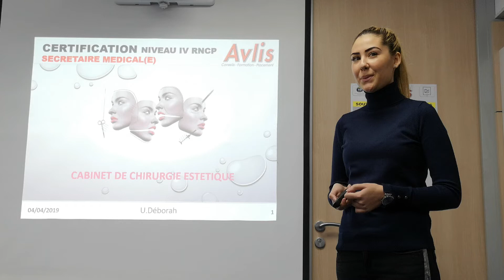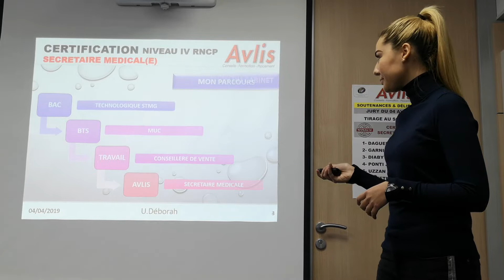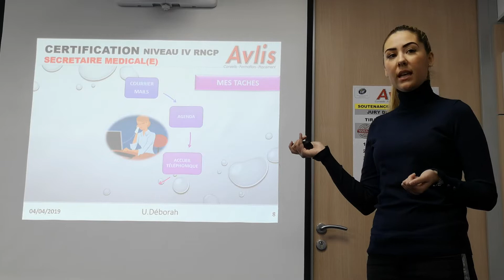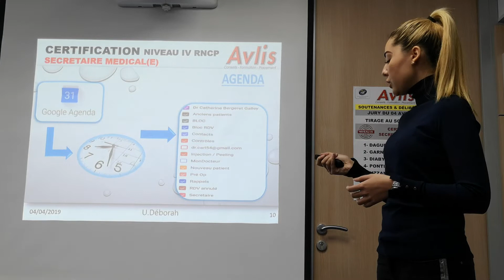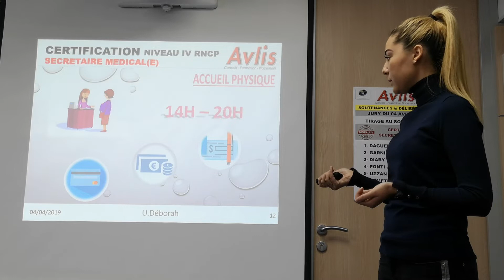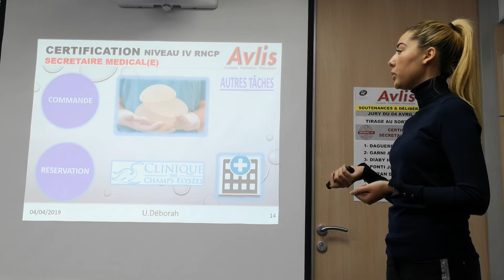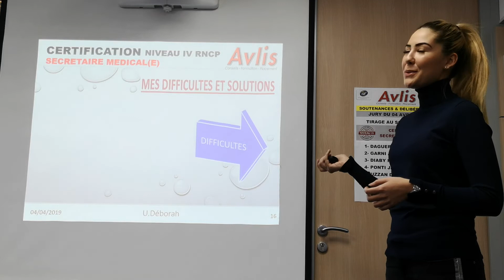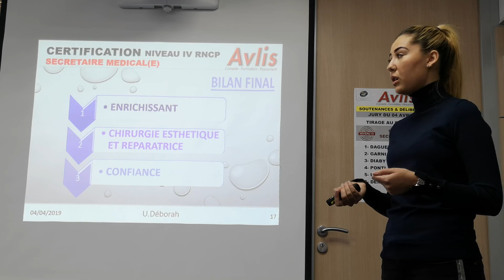AVLIS 2019 - Soutenance en CHIRURGIE ESTHETIQUE - Secrétaire Médicale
Jury AVRIL 2019 centre AVLIS